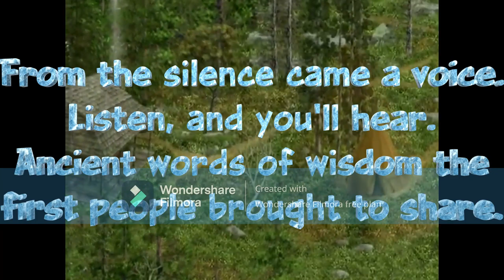Tipi Tales lyrics (To remember the First Nations People)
Do you guys remember Tipi Tales? And the song by Fred Penner? BTW, it's not mine. Also, this song is to remember the First Nations People.